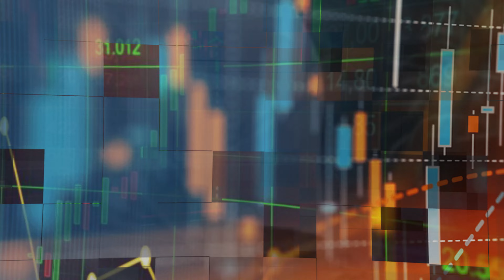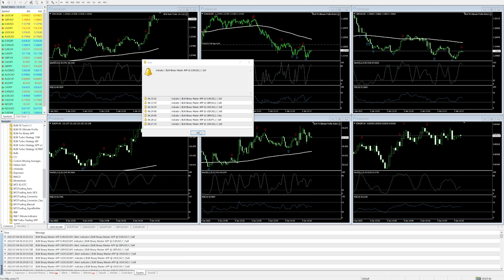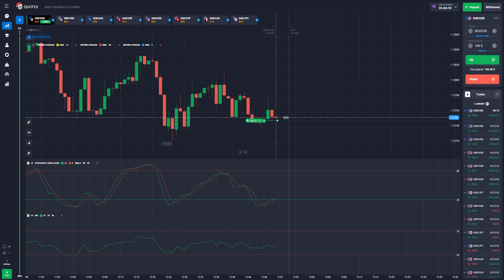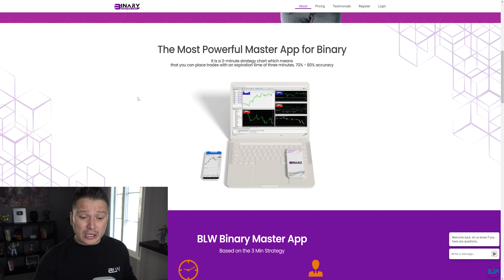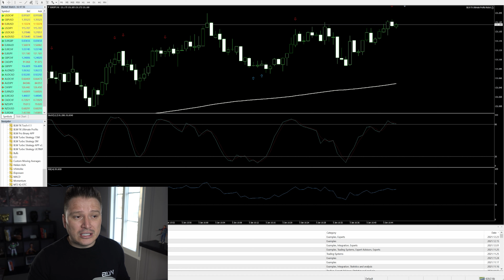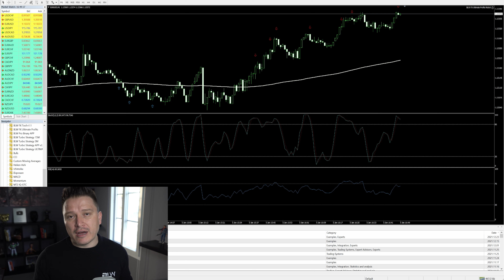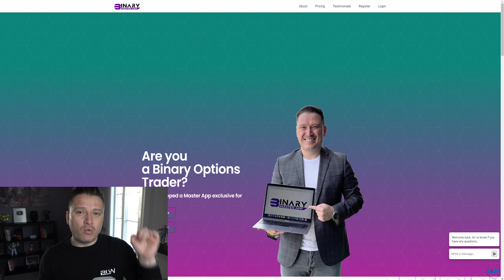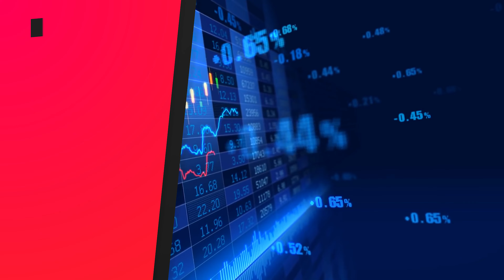😱💰Most POWERFUL Binary Options Software 2022! - $200 in 6 MINUTES🤑😬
Timecodes:

0:00 Intro
0:50 Live Trades
8:46 What is the BLW Binary Master APP
10:53 How To Use It?
12:44 NEW FEATURES!!!
15:07 How To Get It?